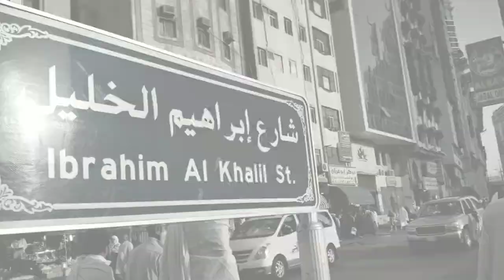Ibrahim Khalil Street ¦¦ kabutor Chowk ¦¦ Makkah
Famous known place in muslim holy city Makkah, Saudi Arabia commonly known as "Kabutor Chowk" (Pigeon Zone) but official name called "Ibrahil Al Khalil Street"